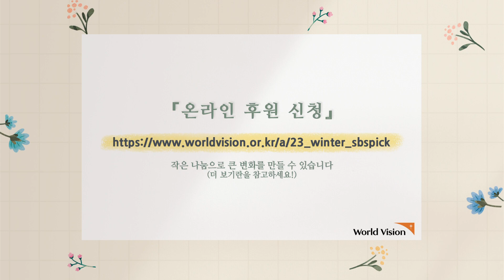[ SBS 희망TV, AGAIN 기아체험 24시간] 작은 나눔이 가져다준 기적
SBS pick 월드비전
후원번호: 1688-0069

작은 나눔으로 바뀌는 아이들의 인생

여러분들의 나눔으로 성장한 아이들은 행복한 어른이 될 수 있습니다